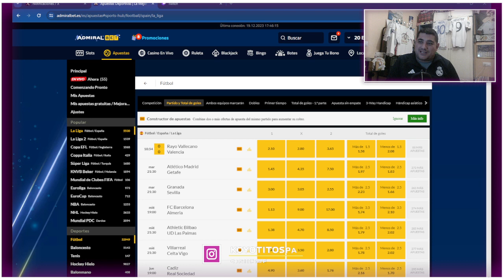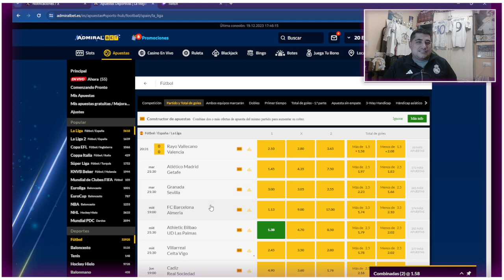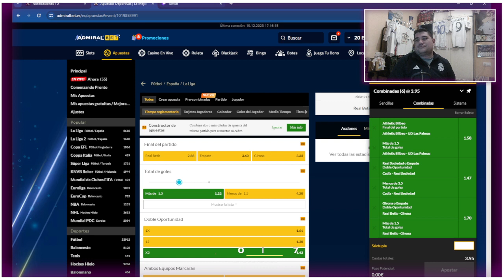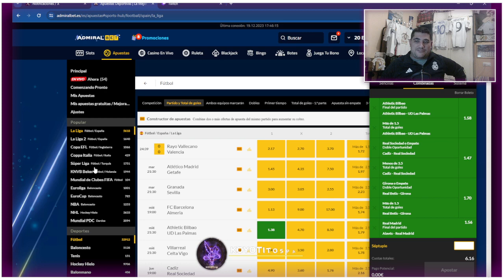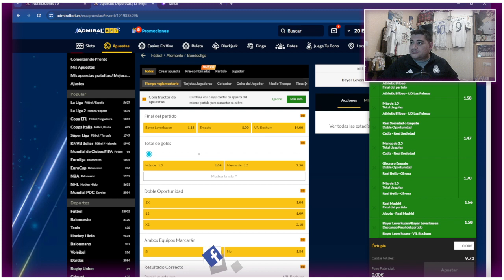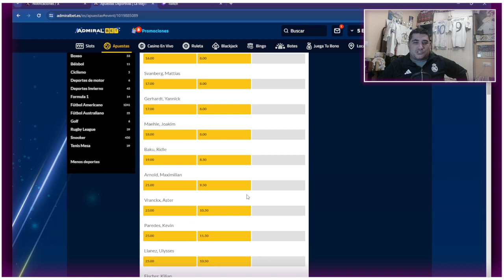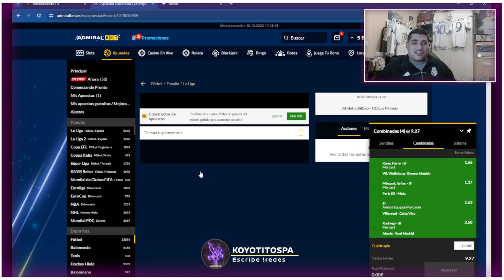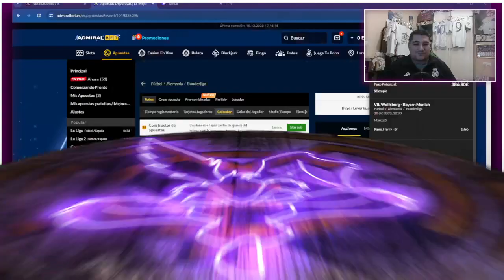KOYOBETS FIN DE 2023 KBS // 19/12/23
A ver si seguimos la rachita!! Suerte a tod@s!!